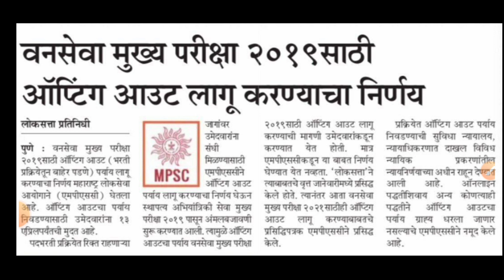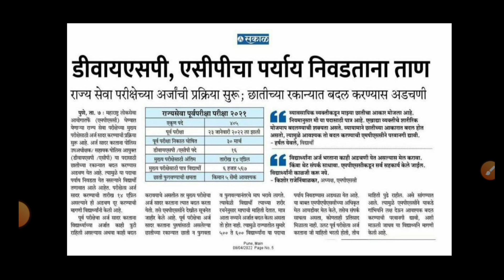MPSC News Today⭕महत्वाचे अपडेट MPSC Update Today⭕MPSC Exam Update⭕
mpsc,
mpsc updates today,
mpsc news,
MPSC,
mpsc latest,
mpsc news today latest,
mpsc news update,
mpsc update news,
mpsc exam update,
mpsc today,
mpsc latest news update,